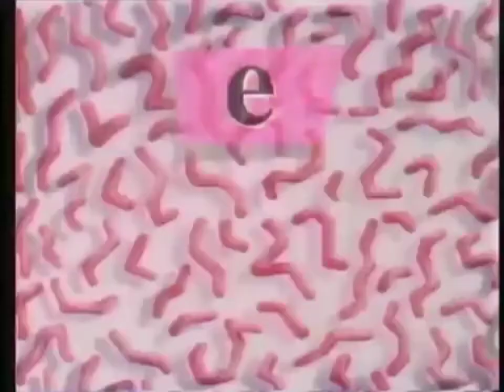vinheta, se liga no SBT.